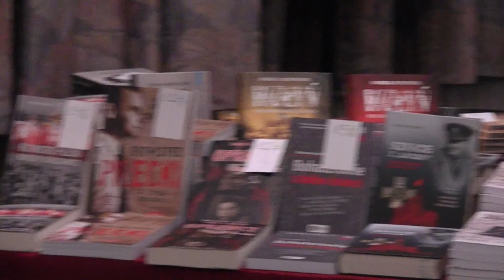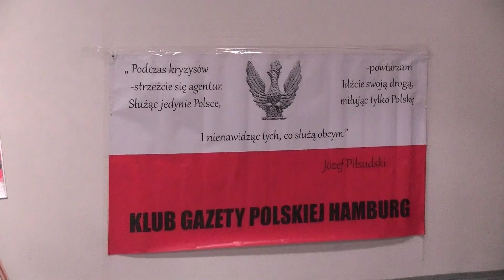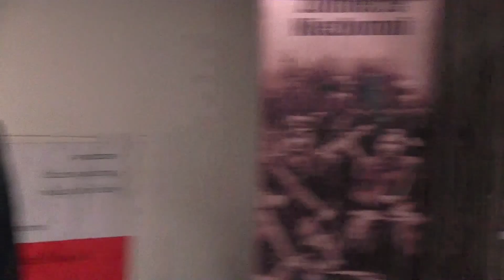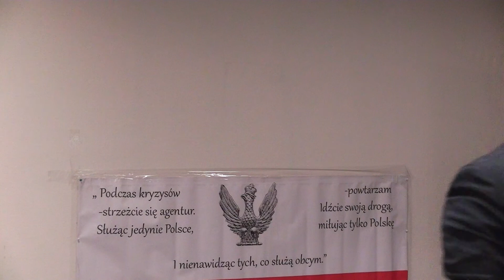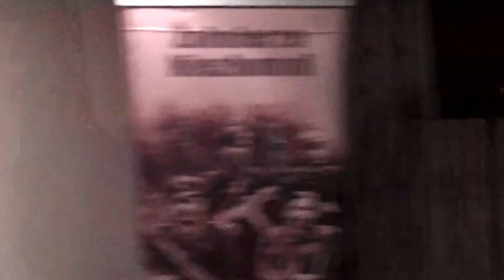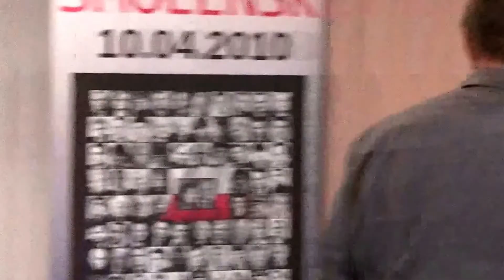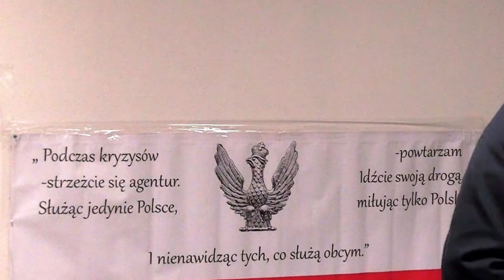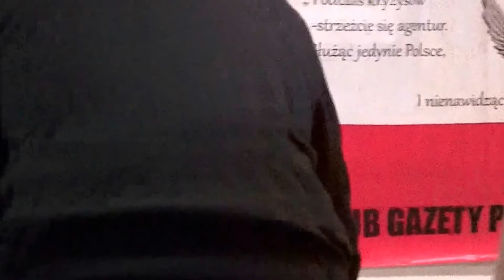Tadeusz Płużański w Hamburgu 06.11.2016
"Ludobójstwo ludności polskiej na kresach"

Organizatorzy :

KGP Hamburg
Księgarnia Gazety Polskiej  w Hamburgu